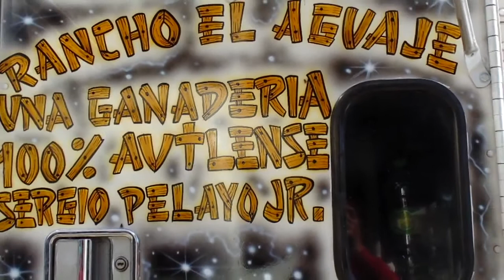El Corrido De Sergio Pelayo Con Banda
Aquí les dejamos el corrido de Sergio Pelayo de Rancho el Aguaje, de Autlán Jalisco para todo México